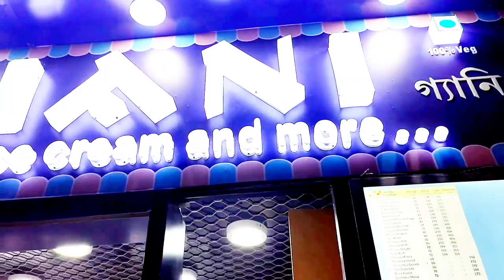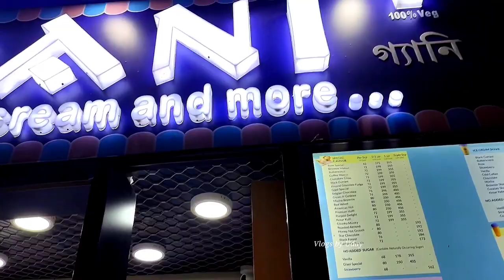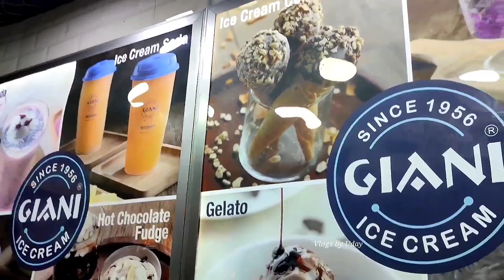Tried Kuch Nahi Sundae@Giani🍨| কেমন Experience???🥴🤯 गर्मी से राहत⛄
A sundae is an ice cream dessert of American origin that typically consists of one or more scoops of ice cream topped with sauce or syrup and in some cases other toppings such as: sprinkles, whipped cream, marshmallows, peanuts, maraschino cherries, or other fruits.
Giani ice cream was established in the year 1956 at Fatehpuri Delhi, Giani Ice Cream is engaged in processing and marketing a delectable range of ice cream, faluda kulfi, Italian gelato, sorbet and snacks. Being 100% vegetarian, our delightful range of ice cream and snacks are relished by kids, youngsters and adults equally. I tried the well known item from there menu called "KUCH NAHI SUNDAE" and to be honest as Giani committed, it actually tastes awesome.